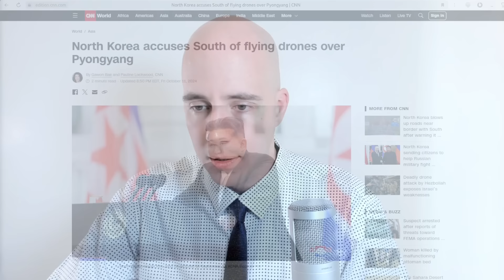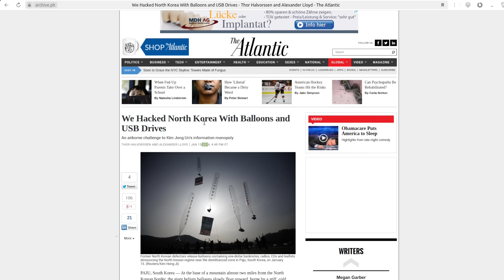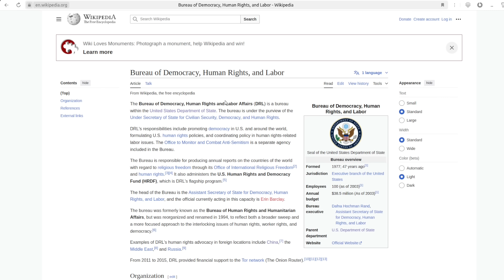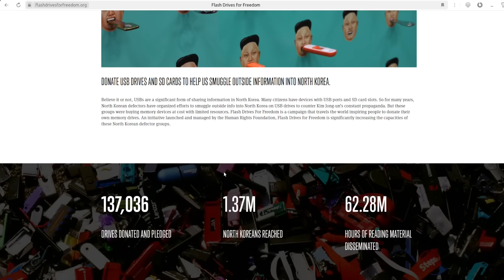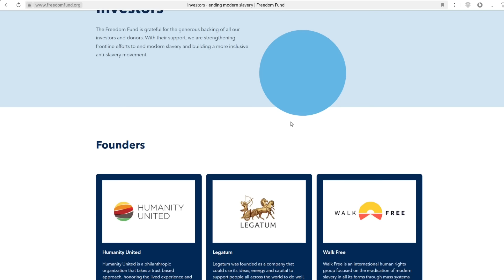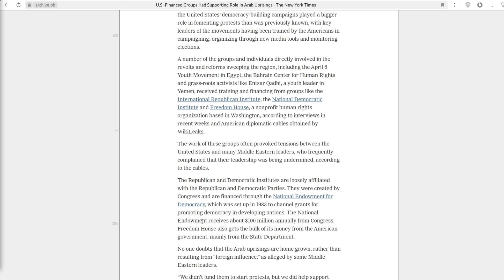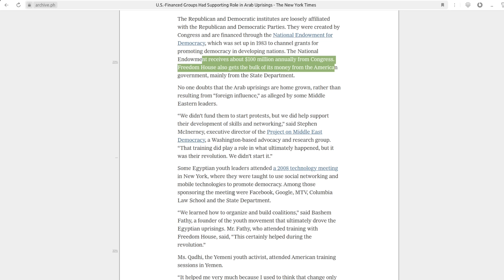US Government Behind Campaign Violating North Korean Airspace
กรุณาเปิดแคป ชั่นใน YouTube (CC) แล้วกดเลือกภาษาไทย (now with Thai subtitles)

- For over a decade the US State Department through organizations like “Human Rights Foundation” have carried out programs distributing subversive propaganda across North Korea including through the use of balloons;

- Despite the US itself regarding errant Chinese weather balloons as national security threats, earlier in 2024 the US State Department openly voiced support for the ongoing balloon-borne propaganda campaign;

- The recent alleged use of drones represents the next step in this US-backed campaign, delivering propaganda further and more accurately to population centers across North Korea, however it also represents a genuine threat to North Korean national security and public safety and a violation of North Korean airspace;

- The US demonstrates once again that it is driving hostilities on the Korean peninsula, not underwriting peace and stability, all while using its military presence there toward its much wider regional objective of encircling and containing China;

Resources:

The Atlantic - We Hacked North Korea With Balloons and USB Drives (2014):
CNN - North Korea accuses South of flying drones over Pyongyang (October 11, 2024):
Guardian - Flashdrives for freedom? 20,000 USBs to be smuggled into North Korea (2016):

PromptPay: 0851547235